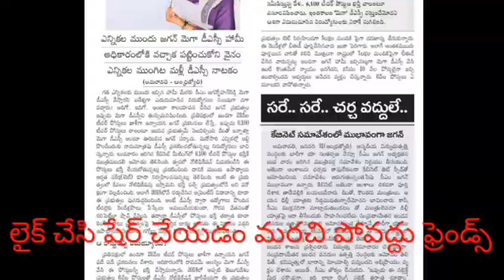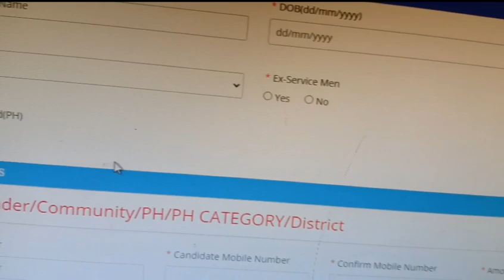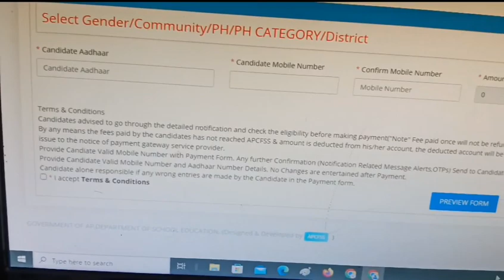AP DSC 2024 ! LATEST NEWS AVAILABLE !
Description